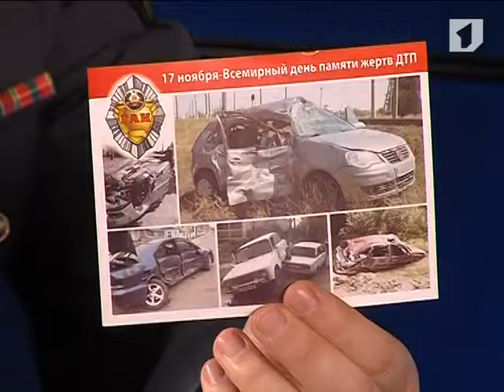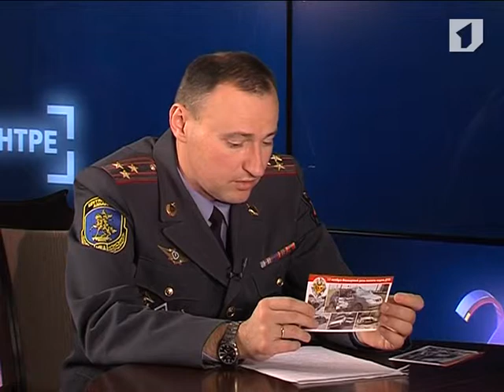Программа "В центре" 15/11/13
В это воскресенье Приднестровье вместе со всем миром отметит День памяти жертв дорожно-транспортных происшествий. По данным статистики, в республике в среднем за год в ДТП погибают несколько десятков человек, несколько сотен получают травмы  различной степени тяжести. Мероприятия, которые будут проводиться в этот день, призваны не только почтить память погибших, но и в очередной раз напомнить о необходимости соблюдения правил дорожного движения. Об этом мы беседуем с начальником Управления Государственной автомобильной инспекции, подполковником милиции Сергеем Сиваком.